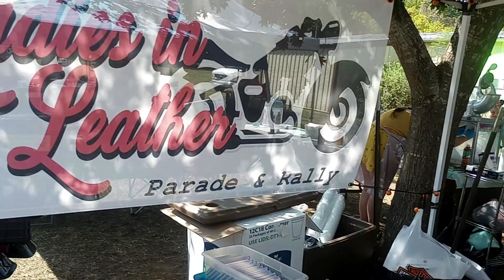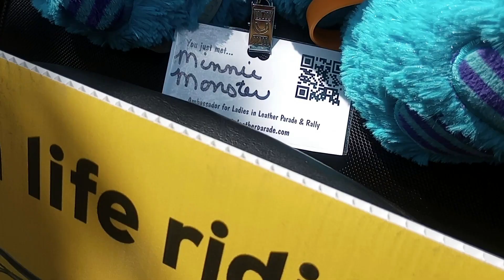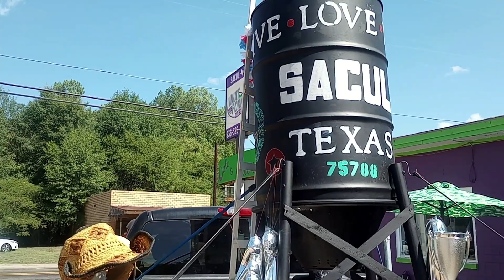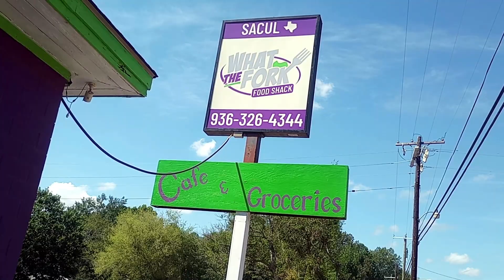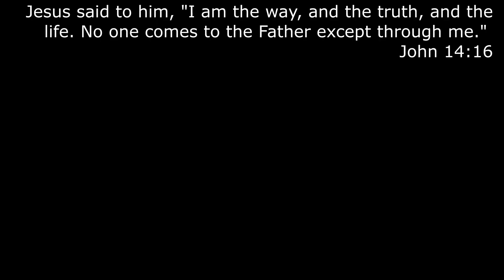Ride to Sacul's 35th Annual Folk Festival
Take a ride to Sacul's 35th Annual Folk Festival. It was a hoot.

Take a motorcycle adventure along the back roads of the piney woods and visit these historic towns and the festivals they hold annually. I like sharing videos of bikers helping the homeless, feeding the homeless, random acts of kindness, bikers, biker events, rallies, exploring Texas history, East Texas sights, small towns and communities, motorcycles adventures, motorcycle travel, A lot of the time, the videos are recorded when I'm riding with the Christian Motorcyclist Association (CMA Kingdom Riders) or my local HOG at Roughneck Harley Davidson. From bike nights to rides to rallies, I post all of my motorcycle travel videos and vlogs on Youtube.

Send Mail:
Byron Haden
Tatum, Texas 75691